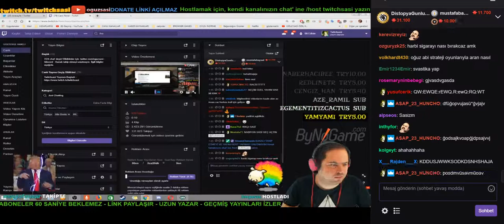Oğuz Sasi FBI Open the Door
oğuz sasi uzay,
oğuz sasi kamera,
oğuz sasi ban,
oğuz sasi izliyor,
oğuz sasi su sebili,
oğuz sasi stadia,
oğuz sasi asgari ücret,
oğuz sasi hangi üniversite,